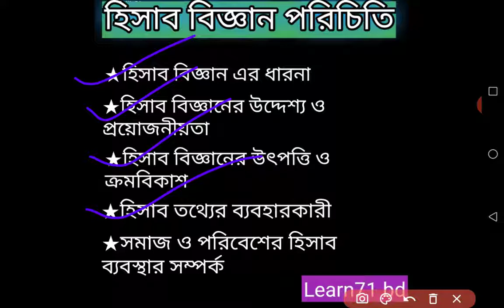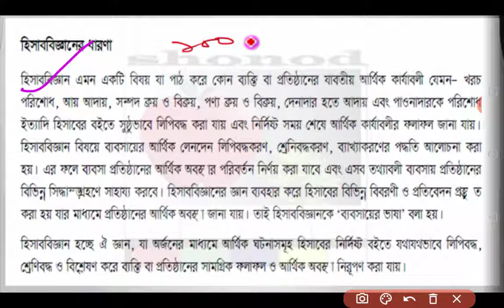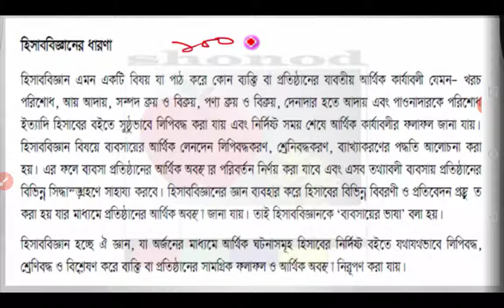SSC, হিসাব বিজ্ঞান অধ্যায় -১, লেকচার -১